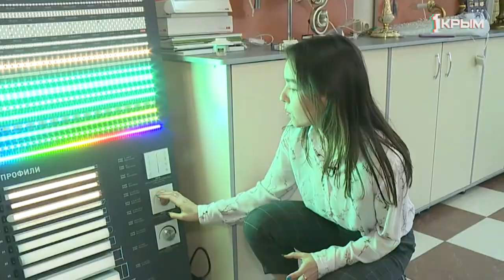Почему правильный источник света так важен в холодное время года?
Зима близко. Поднимает настроение и заряжает на целый день – почему правильный источник света так важен в холодное время года?